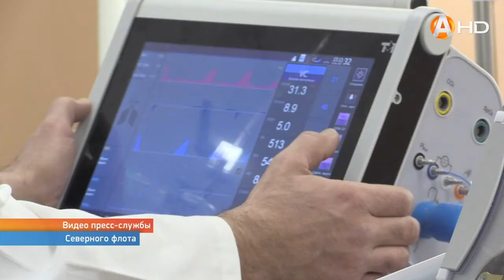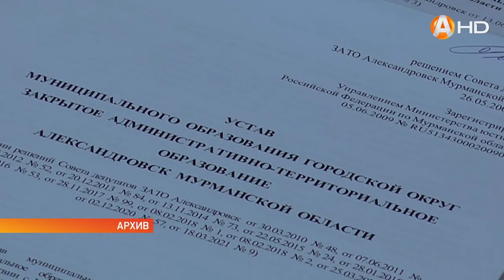В рамках регион встреч ЗАТО Александровск с рабочим визитом посетила депутат Госдумы Татьяна Кусайко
В рамках региональных встреч ЗАТО Александровск с рабочим визитом посетила депутат Госдумы Татьяна Кусайко